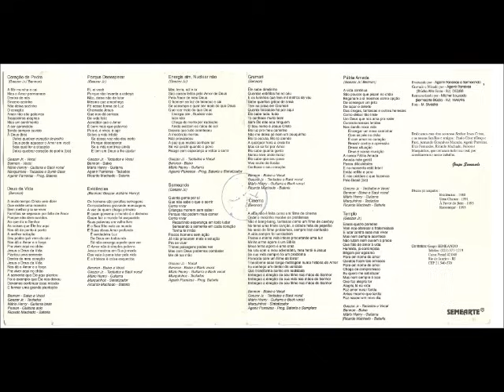Semeando 1988 Coração de Pedra 1988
Cantor: Semeando

Álbum:  Evidências

Gravadora:  Semearte

Ano: 1988

Dedicamos esta obra ao nosso Senhor Jesus Cristo, e as nossas famílias e amigos: Paulo César (Graça e Paz), Armando Gonçalves Macedo, Agenir Parreiras, Elzo Fernandes, Ricardo Machado, Person e Marquinhos, que tornaram tudo isso real, por acreditarem no nosso trabalho.
Grupo Semeando

FICHA TÉCNICA

TECLADOS E VOCAL:
Geazer Jr

BAIXO E VOCAL:
Bennon

GUITARRA E BACK VOCAL:
Mário Henry

PARTICIPAÇÃO ESPECIAL DE MUSICOS:

TECLADOS:
Agenir Parreiras

BATERIA:
Ricardo Machado

TECLADOS/SYNTH BASS:
Marquinhos

SINTETIZADOR:
Marquinhos
Agenir Parreiras

GUITARRA SOLO:
Person

PROGRAMAÇÃO BATERIAS:
Agenir Parreiras

SAMPLERS:
Agenir Parreiras

PRODUZIDO POR:
Agenir Parreiras
Semeando

GRAVADO E MIXADO:
Agenir Parreiras
Stúdio Alfa Ecos – RJ DEZ/88

REMASTERIZADO POR:
Michel Louzada

FOTO:
M. Silvestre